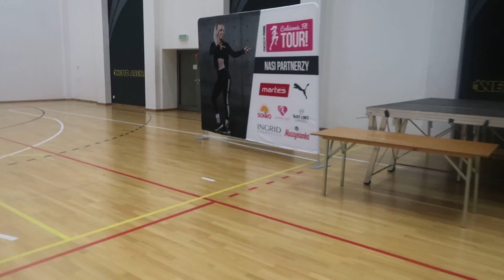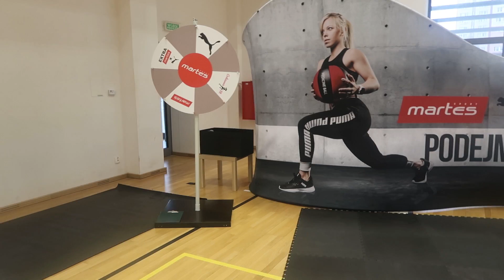Czy ja się obijam? Jak wygląda trasa treningowa od środka | Codziennie Fit VLOG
To idealny moment, żeby pobrać aplikację Codziennie Fit i mieć najlepszą formę w życiu! 🎉 Znajdziesz w niej treningi, plany i motywację, by osiągnąć swoje cele. Kliknij tutaj, żeby pobrać i zacząć korzystać - wersja podstawowa jest zupełnie darmowa! Jak wygląda tworzenie trasy treningowej od kuchni? Czy obijam się w trakcie przygotowań? Jak to wszystko tak naprawdę wygląda od strony organizacyjnej? W dzisiejszym vlogu zapraszam Was na moją trasę treningową... od kulis!